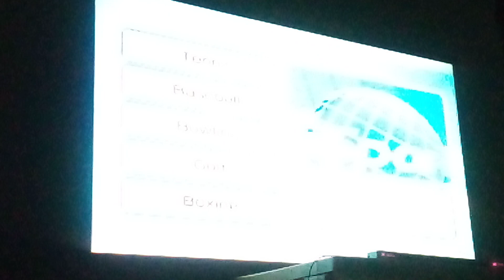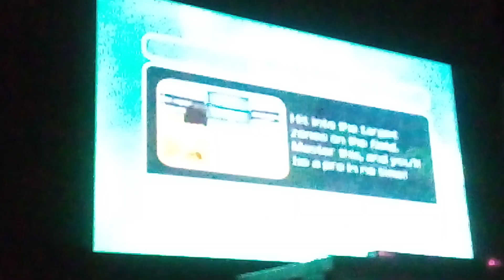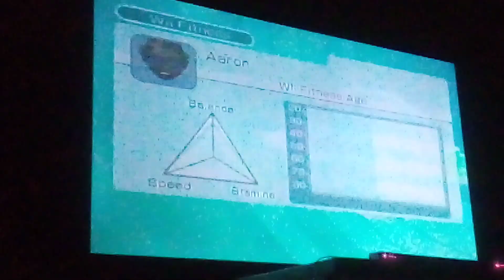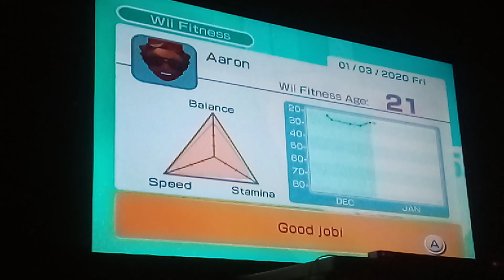Wii Sports - Wii Fitness Test #2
This is now the second time I did the Wii Fitness Test. And say hi 👋 in the comments if you want to.